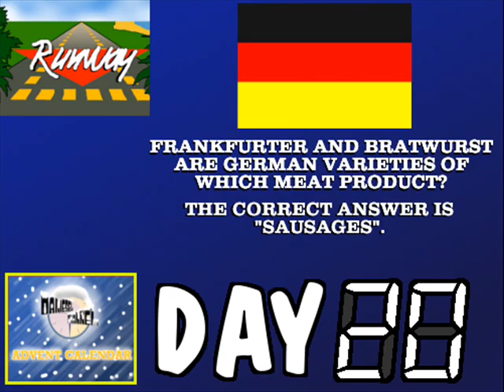Daniesel Advent Calendar - Day 20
Day 20 of my "Advent Calendar", 5 more days to go, and it's time for Runway...minus Chris Serle or Richard Madeley!